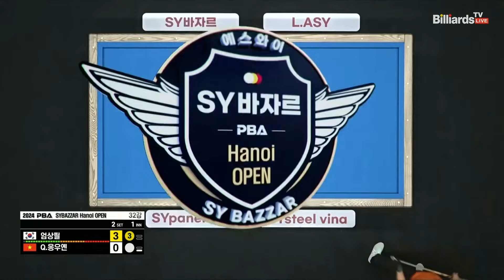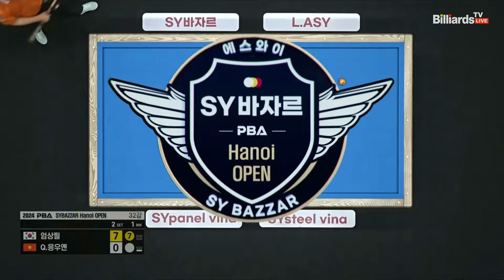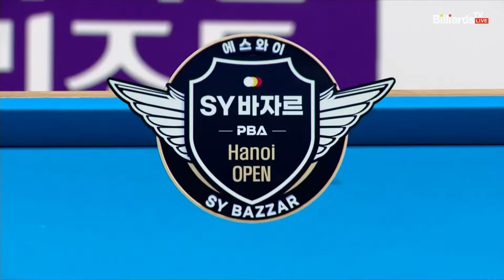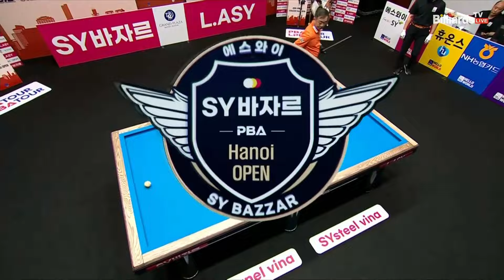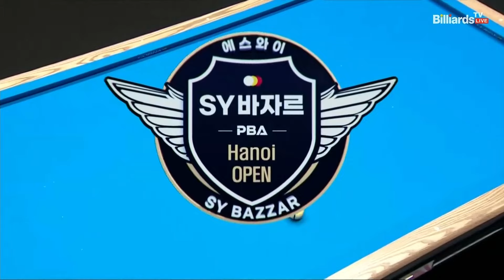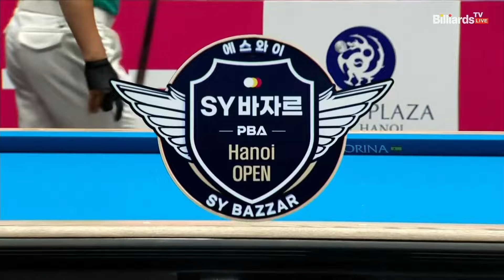Q.응우옌vs엄상필 32강 2세트[2024 PBA SYBAZZAR Hanoi OPEN]